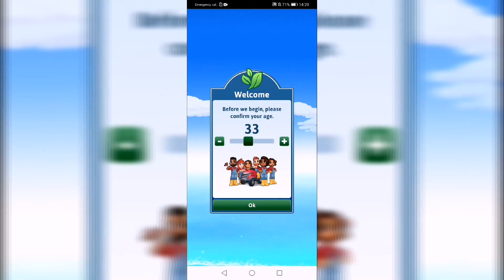It's Literally Just Mowing (android gameplay)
Gameplay It's Literally Just Mowing

Zone out and mow to your heart’s content, totally stress free. No penalties, no score, it’s literally just mowing. The perfect casual zen experience. From seedlings to great oaks, everyone can enjoy the mowing life.